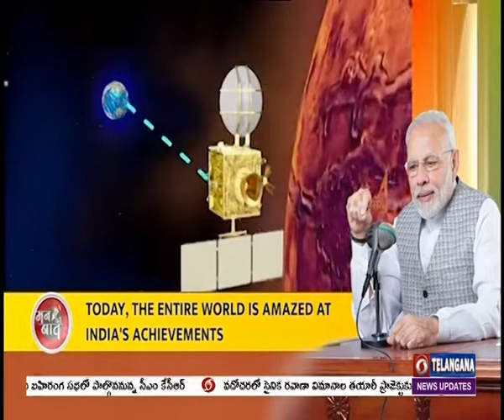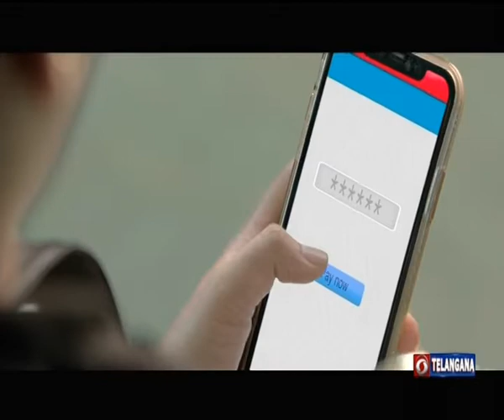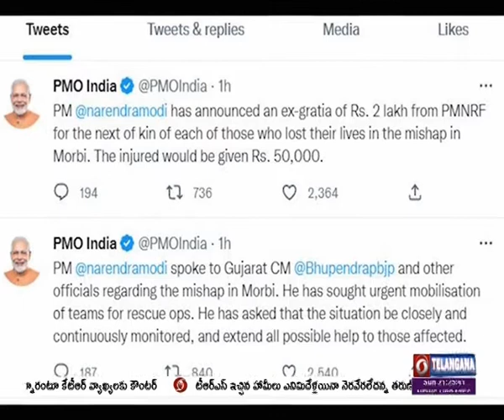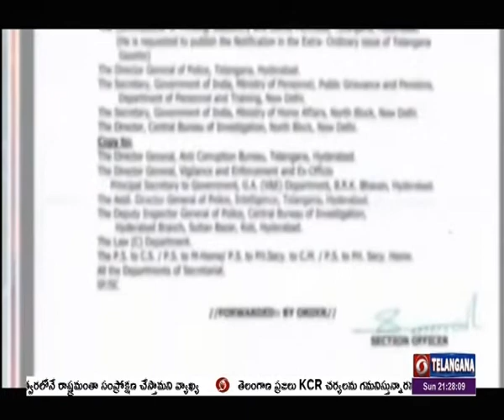|| Telugu News@ 21:00 Hrs || Dt: 30-10-2022 ||